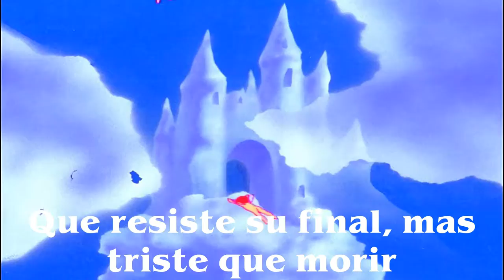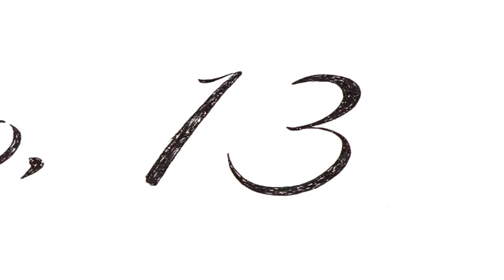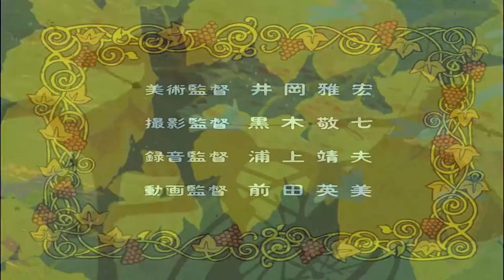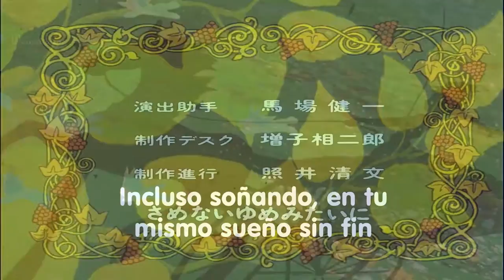ANGELICAL Capitulo 38 Ana De las Tejas Verdes [Las Mejores Historias del Mundo Inspiradas Por Dios]